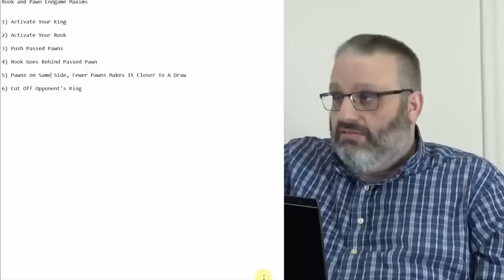Endgames: More Rook and Pawn Endings, with GM Ben Finegold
GM Ben Finegold discusses four endgame positions from personal games. This lecture was recorded on February 4, 2020, at the Chess Club and Scholastic Center of Atlanta (CCSCATL) in Roswell, Georgia, as part of the Endgame class.

Games discussed:

7:12
Herman, Matthew vs. Finegold, Benjamin
SPICE Cup (2011)

18:15
Abrahamyan, Tatev vs. Finegold, Benjamin
Chicago Open (2012)

28:40
Hansen, Eric vs. Finegold, Benjamin
SPICE Spring Invitational (2010)

36:02
van de Mortel, Jan vs. Finegold, Benjamin
Chicago Spring Invitational (2005)